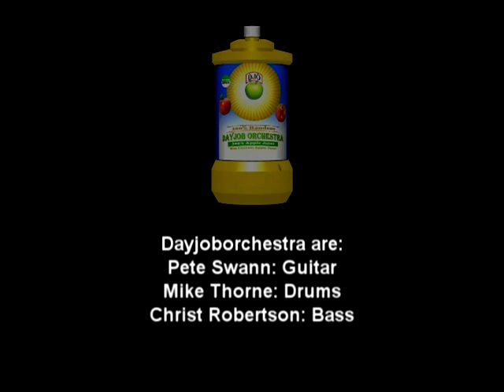DJO- "Planetarium"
For those of you that wanted to hear our tunes. "Planetarium", from DJO's "Unsolicited Material"
Written by Pete Swann
Drums by Mike Thorne
Bass by Christ Robertson

Vid clips from the movie BARAKA
Guitar / Keyboards by Pete Swann